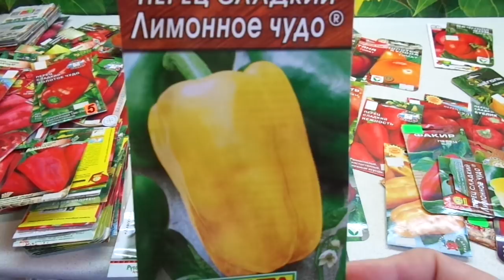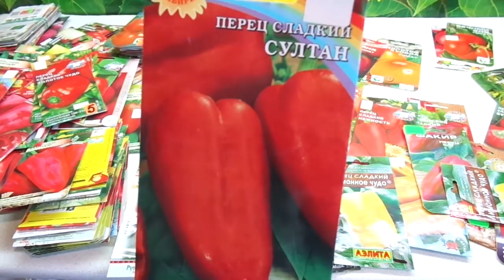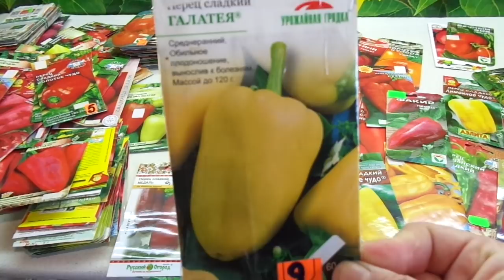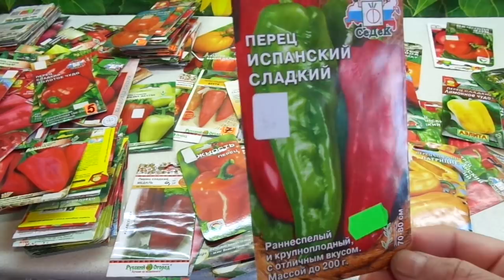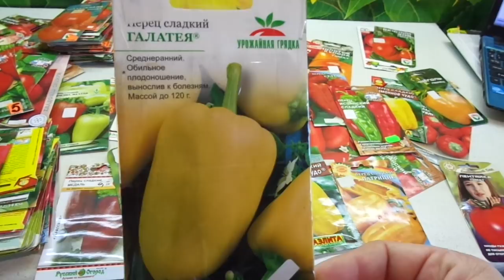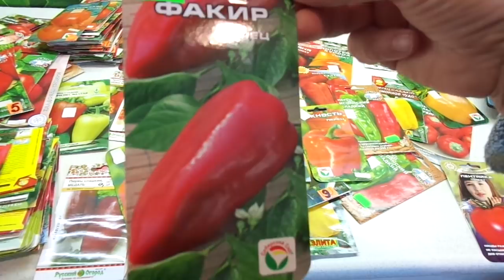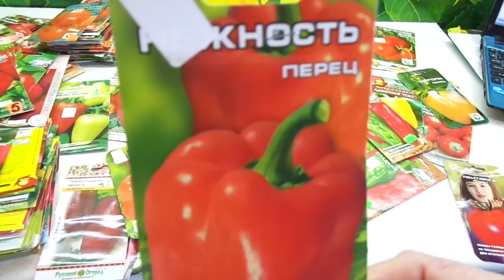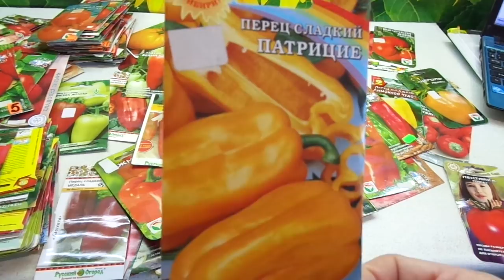КАКИЕ СОРТА ПЕРЦА НУЖНО СЕЯТЬ В ПЕРВУЮ ОЧЕРЕДЬ? Ольга Чернова.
Одной из слагаемых успеха многие называют правильную очередность посева различных сортов перца. Я вам объясню, какие правила нужно соблюдать при посевах перца.